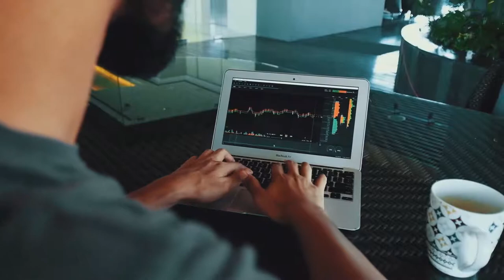FOLTI BAFFI - TVCOMMERCIAL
Product from PT. Green Angelica for masculine men functions to grow a mustache, and beard.

The Sistpro ID team is trusted to make ads with a duration of 1 minute, including the criteria of luxury, elegance and masculinity.

With a long briefing, we managed to make commercial videos to become ads and good social media campaigns.

If you want to make a video ad like this, just contact our call center:
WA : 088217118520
LINE : sistproid